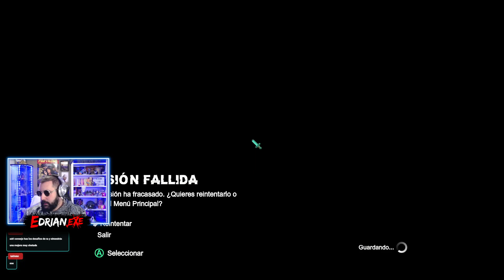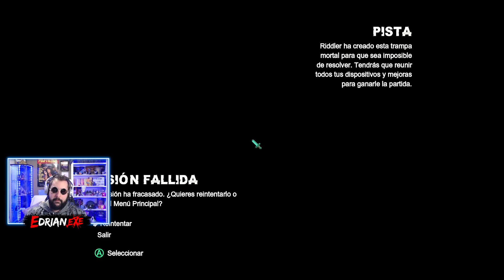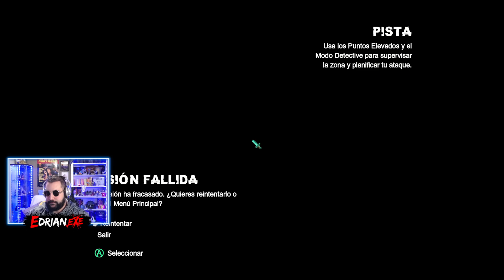🦇 Batman Arkham City 🦇 - Rä's al Ghül - Capitulo 4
Batman: Arkham City retoma meses después de los eventos de Asylum. El ex alcaide de Arkham, Quincy Sharp, ahora reina como alcalde de Gotham City, y ha trasladado a los malos de la prisión de Blackgate y a los presos del Arkham Asylum a un área acordonada en el corazón de Gotham. Esto es Arkham City, el Dr. Hugo Strange lo dirige, y el trabajo de Batman es ver qué diablos está pasando adentro. Es una historia interesante que comienza con una de las mejores aperturas de los juegos modernos.
¿Qué pasa gente que pensabais que me había ido de Youtube ? Pues no, y aquí estoy dandole duro.

Puedes Apoyar mi canal comprando tus juegos en G2A usando este pedazo de Enlace